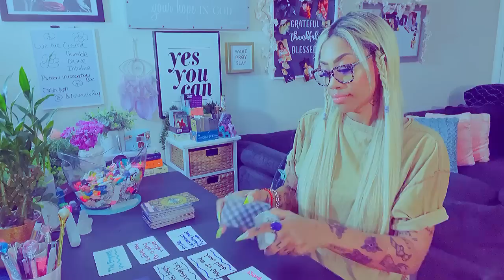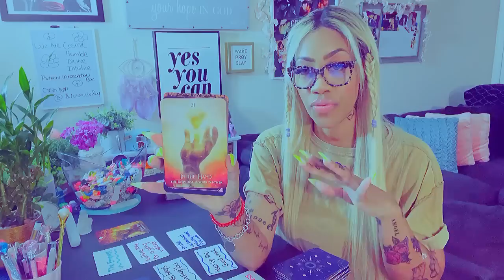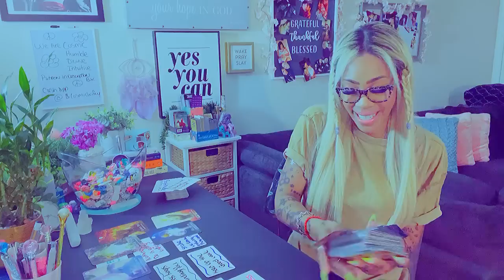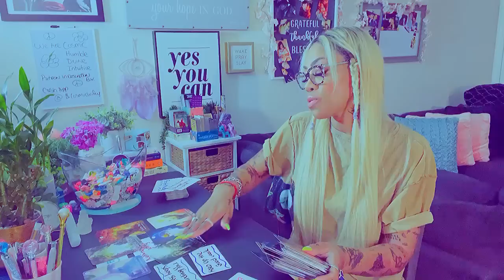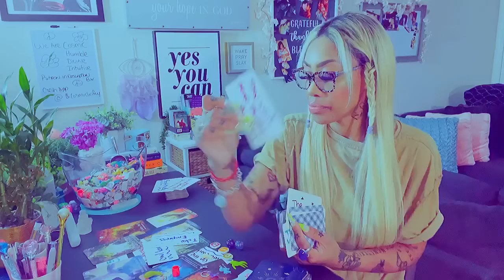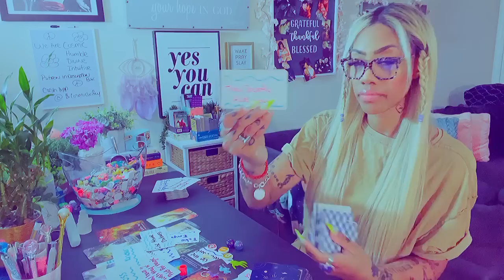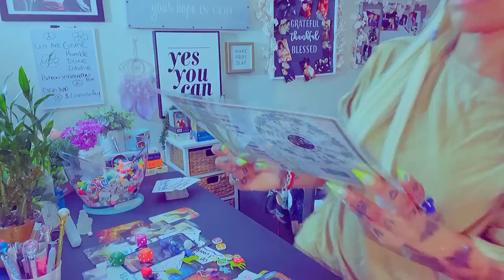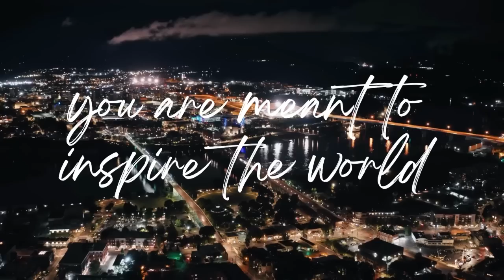UR READY TO RISK IT ALL. U PUT ALL UR F**KS IN THE DUMPSTER..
THANK U ‼️💎🤗

AD FREE EXCLUSIVE PICK A CARDS MONTHLY